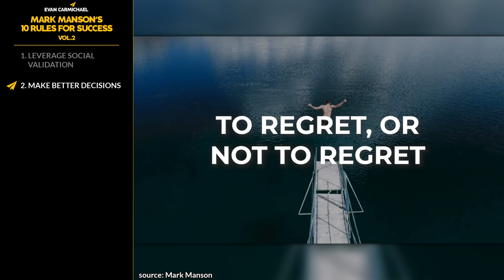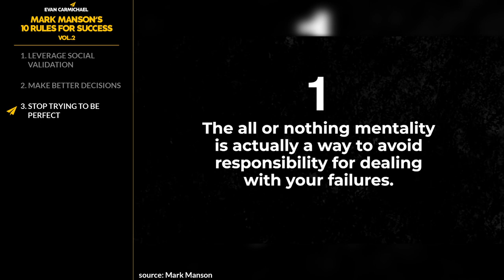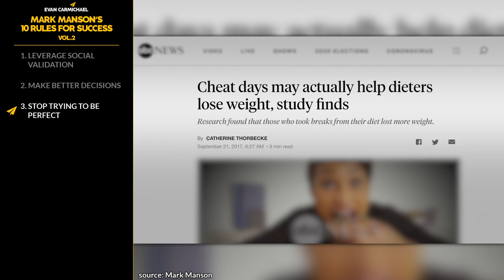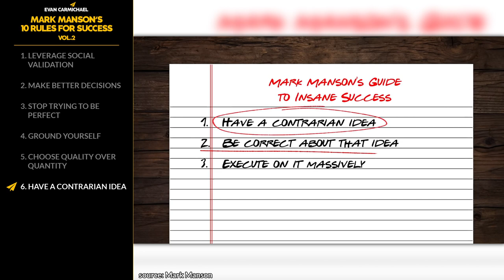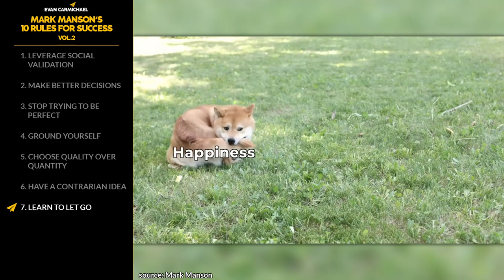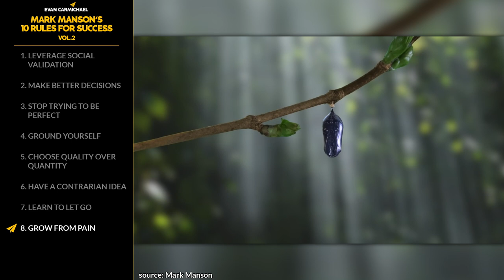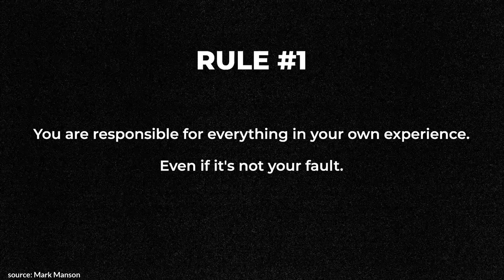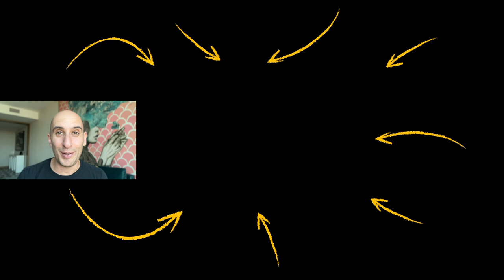Alter Your ENVIRONMENT and Push Yourself to Achieve SUCCESS! | Mark Manson | Top 10 Rules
✎ Mark Mason is the three-time #1 New York Times bestselling author of The Subtle Art of Not Giving a F*ck, as well as other titles. His books have sold around 20 million copies, been translated into more than 65 languages, and reached number one in more than a dozen countries. In 2023, a feature film about his life and ideas was released worldwide by Universal Pictures.

📜MARK MASON’S RULES📜
1. Leverage social validation
2. Make better decisions
3. Stop trying to be perfect
4. Ground yourself
5. Choose quality over quantity
6. Have a contrarian idea
7. Learn to let go
8. Grow from pain
9. Choose your struggles
10. Quit alcohol
11. Practice radical responsibility, and many more bonus rules!!!

★ BOOKS ★
• 254 Confidence

• Here's Why HARD WORK is NOT Gonna Make You RICH... But THIS Will! | Alex Hormozi | Top 10 Rules

Much love,
Evan